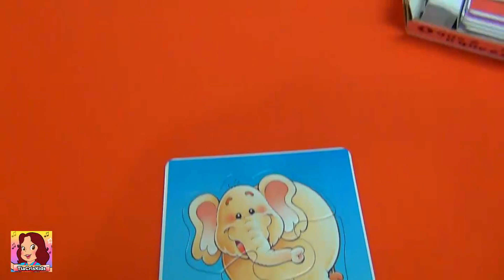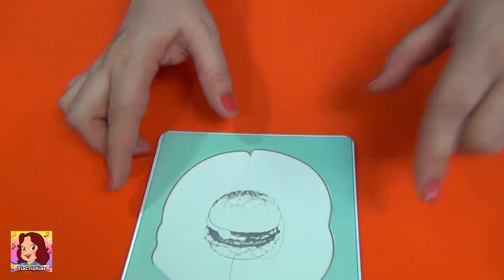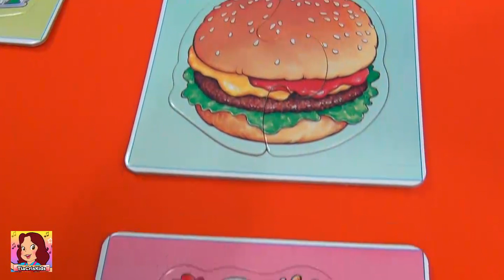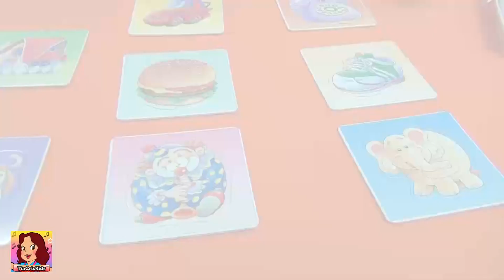O QUE E O QUE É ? Quebra-cabeça - Aprenda falar português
Voc|ê vai gostar de ver mais a tia Cris